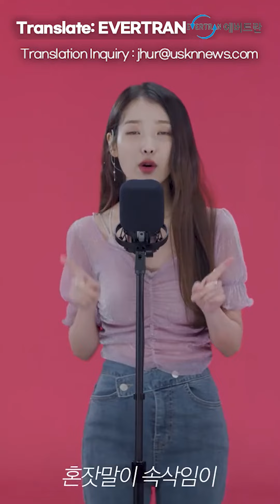IU achieved 50 million views on Killing Voice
아이유, ‘킬링보이스’ 5000만뷰 달성
유튜브 채널 딩고뮤직 채널을 통해 지난 3월 공개된 아이유의 ‘킬링보이스’ 영상이 약 1년 6개월 만인 22일 오전, 조회 수 5,000만 뷰를 달성했다. 아이유의 ‘킬링보이스’는 공개 직후 유튜브 급상승 동영상 1위에 오른 뒤, 3일 연속 1위 자리를 굳건히 지키며 폭발적인 반응을 얻었다. 아이유는 ‘킬링보이스’에서 “20대 시절에 부른 노래들을 들려드리겠다”며 ‘하루 끝’, ‘너의 의미’, ‘에잇’ 등 총 13곡을 불렀다. ‘킬링보이스’는 아티스트들이 직접 선정한 곡으로 모든 이들을 ‘킬링’ 하는 ‘보이스’를 라이브로 즐길 수 있는 콘텐츠다.

IU's "Killing Voice" video, released in March through the YouTube channel Dingo Music channel, achieved 50 million views in the morning of the 22nd, about a year and a half. IU's "Killing Voice" received an explosive response by firmly maintaining its No. 1 position for three consecutive days after it topped YouTube's soaring video shortly after its release. IU sang a total of 13 songs on "Killing Voice," including "End of the Day," "Meaning of You," and "Eight," saying, "I will play songs I sang when I was in my 20s." "Killing Voice" is a song selected by artists themselves and is a content where you can enjoy "Voice" that "kills" everyone live.